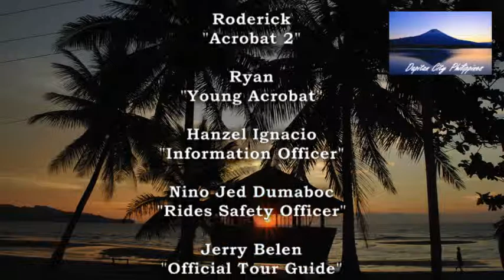cuambo, dapitan city